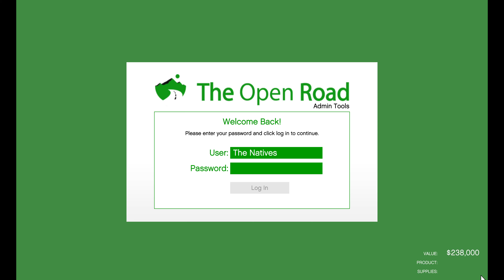GTA 5 Reaching $1,270,761,851 selling meth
Selling Meth with YourGramma and reaching $1,270,761,851